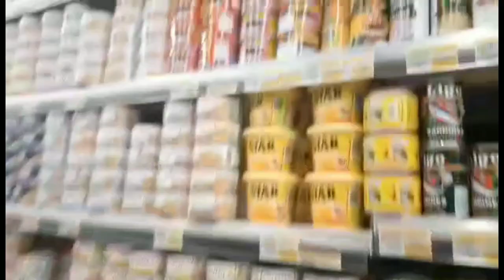Cost of living in Qatar 2023 | Buhay OFW @chextv4301 | Renche's Journey🏳️‍🌈🌈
Wherever you go nowadays prices are increasing. Kaya you need to save more and spend less. Be practical buys stuffs that are in needs not just you want it. Be wise because its not easy earn money.